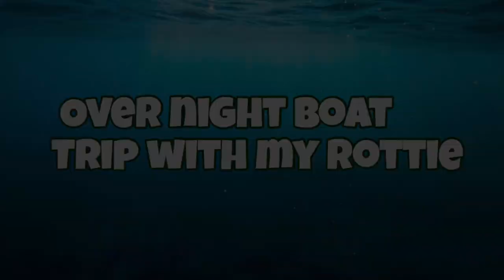Rottweiler Overnight Boat Trip